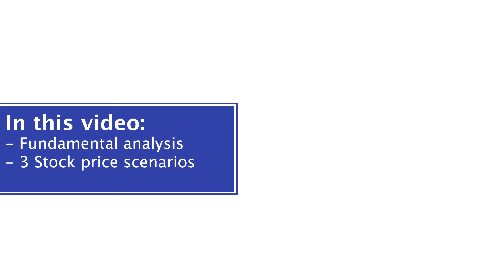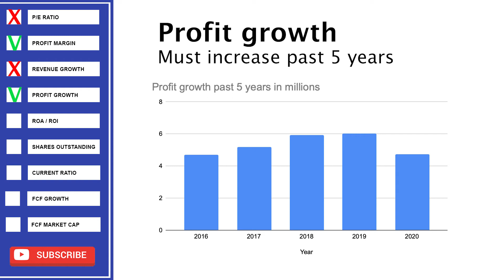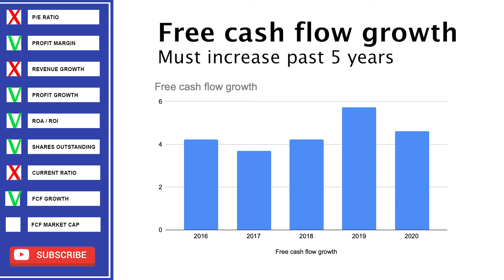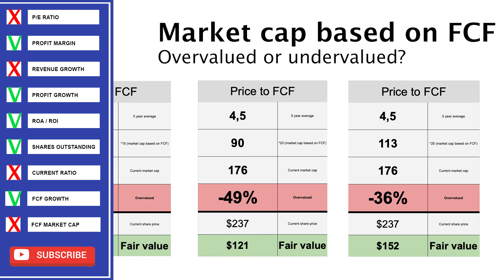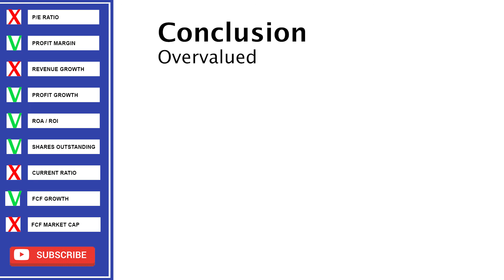McDonalds stock analysis - Revenue going down! Is $MCD a buy? | MCD stock analysis & 3 scenarios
In this video i’ll talk about McDonalds Stock, I’ll show you my fundamental analysis and give you my opinion about MCD stock.